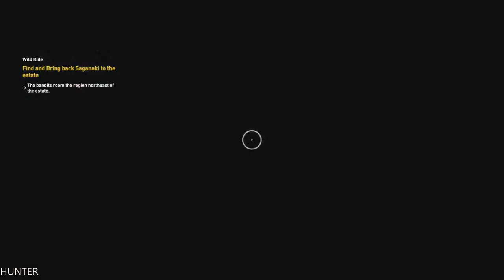Assassin's Creed Origins Walkthrough Part 14-Scarab's-LET"S PLAY